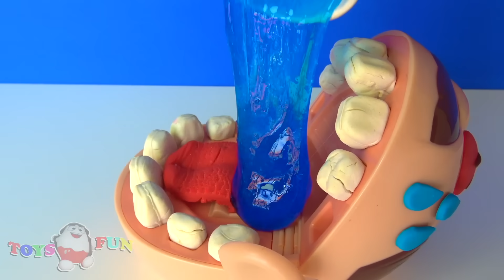Aç adam acı biber yedi gözlerinden yaş geldi Dünyanın en acı biberini yiyen Play Doh Dişçiye slime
Aç adam acı biber yedi gözlerinden yaş geldi. Dünyanın en acı biberini yiyen Play Doh Dişçi aç adamın ağzına slime döktük. Aç adam dünyanın en acı biberini yiyor ve gözlerinden yaşlar geliyor, ağzı yanıyor ve ağlıyor. Aç adam acı biber yedikten sonra ağlıyor ve hemen su istiyor.

Play Doh Dişçi seti oyuncak aç adam: ‘’ Yandım yandım. Çekin şunu ağzımdan. Su getirin yandım yandım.’’ diye bağırır. Yaramaz çocuklar babasının ağzına slime döktükten sonra gülmekten yerlere yatıyorlar. Sonra aç adam play@home oyuncak buzdolabının yanına gidiyor ve kesilebilen oyuncaklar arasından bir mantarı ağzına atıyor. Obur çocuklar pembe oyuncak buzdolabı içierisinde acı biber buluyorlar ve babaya eşek şakası yapmaya karar veriyorlar.

Acıdan ağzı yanan aç adam su yerine slime içiyor. Acı biberden yüzünden gözlerinden yaş gelen aç adamın ağzına slime döktük. Aç adam obur çocuklarından su ister. Obur çocuklar babasına su dolu bardak yerine slime dolu bardak getirir. Aç adam sılayım dolu bardağı kafasına diker ve her yer sılaym olur. Mavi sılaym beğendiniz mi? Mavi renkli koyu slime Play doh Dişçi setindeki aç adamın her yerine bulaşır. Aç adam bağırıyor su getirin su diye.

Oyuncak tiyatrosu yeni bölümüne hoş geldiniz! Umarım bu bölümümüz beğenmişsinizdir.

Toys and Fun kanalından sevgilerle. Çocuk kalın mutlu kalın.
Toys and Fun